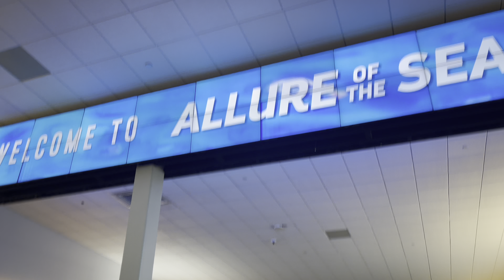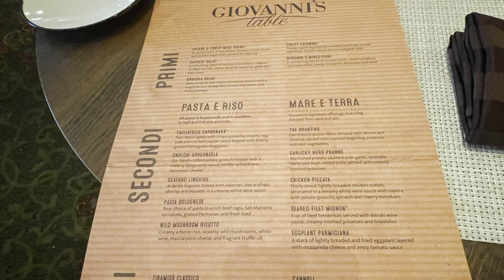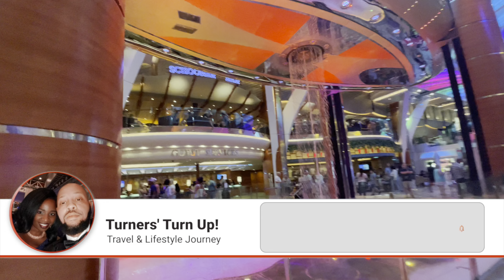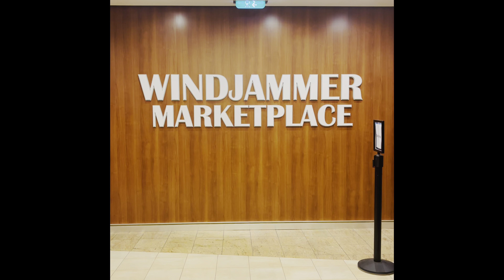ALLURE OF THE SEAS CRUISE | GIOVANNI’S TABLE | DAY 1 🛳️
We went on our 1st Oasis Class ship 1/ 26-29/ 2024. We embarked in Orlando FL out of Port Canaveral.